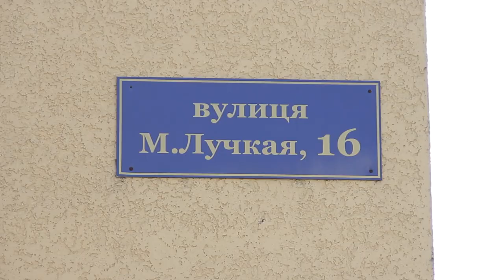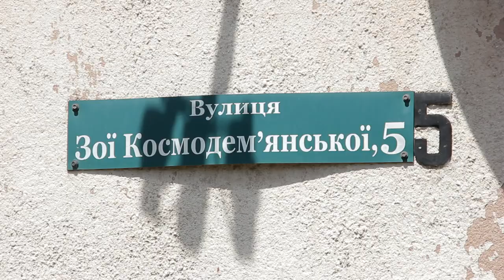У Виноградові розпочали ремонт доріг